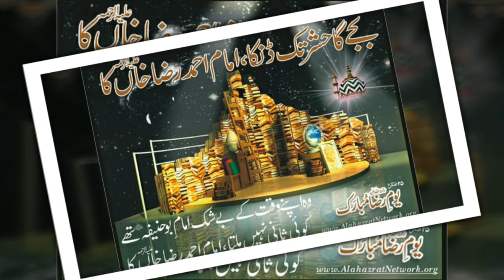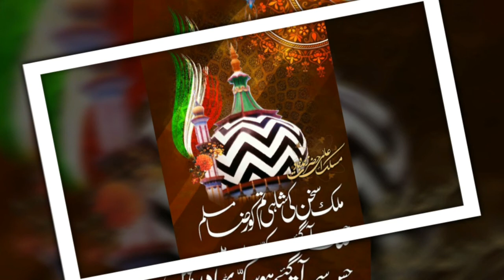Khidmat e Aala Hazarath.Speech Mohammed Akhtar Raza Khan.Huzoor Az hari miyan//latest updates 2018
1 Allama Moulana Mufti Mohammed Akhtar Raza Khan barelvi.Huzoor Az hari miyan ka khoobsurath khitab.

2 Photography and Design by Mehboob basha